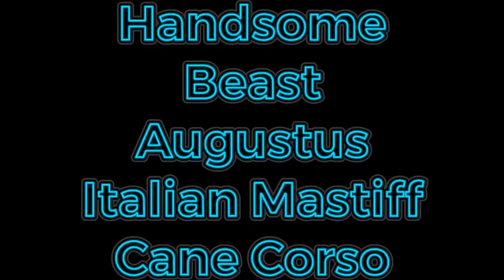Cane Corso videos. Handsome Beast Augustus.